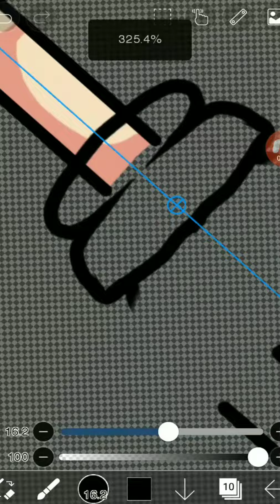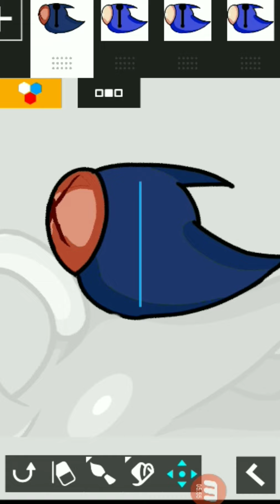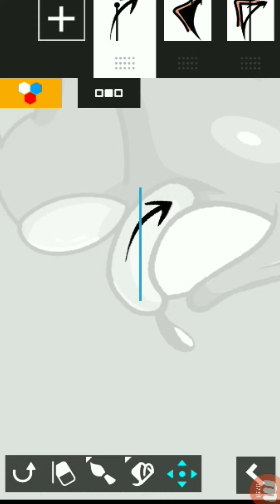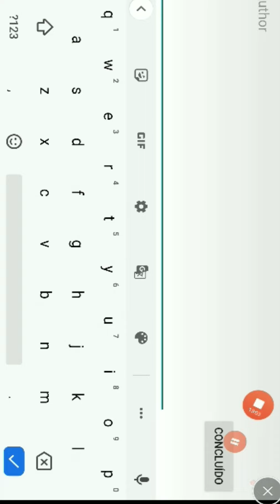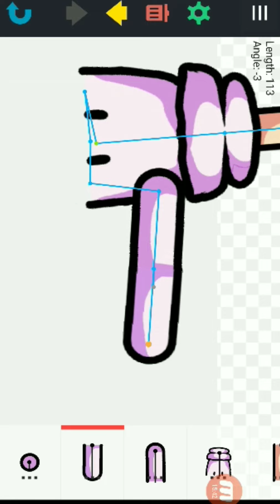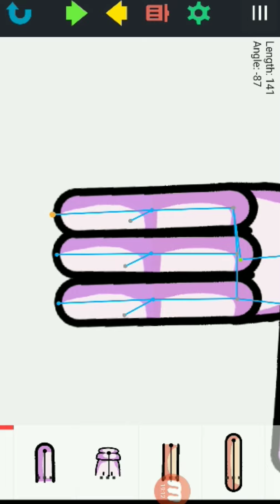(Dc2/Sonic) How do I Draw Hands and rig my models?(tutorial i think...)